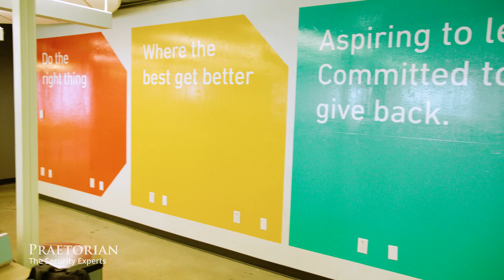Securing Next Generation Architecture Built on Kubernetes with WP Engine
The Director of Security at WP Engine, Brent Stackhouse, talks about his team's experience working with Praetorian to help security their Next Generation Architecture Built on Kubernetes.

=== Interview Transcript ===

"Security is hard to get right and it's easy to get wrong."

"We rely on partners like Praetorian to help us reach our goals and to help reach our customers’ goals of staying secure 24/7. "

"My name is Brent Stackhouse. I’m the Director of Security at WP Engine. "

"WP Engine is the industry-leading Digital Experience Platform (DXP) running on WordPress, the world's most popular Content Management System (CMS). A DXP goes far beyond a default WordPress installation. It's an integrated ecosystem of value-added technologies and partners that help our customers be as productive as quickly as possible."

"From a business perspective the main goal I have as a security professional is to enable our customers to get their job done without worrying about bad things happening. "

WP Engine chose praetorian because of its reputation. Praetorian has helped us advance our security initiatives by providing expert, trusted advisor input. When we make changes to our architecture, we know that we are rolling out the right thing from a security perspective, as well as a business perspective."

"We worked with Praetorian on several important initiatives, but the one that really stands out is a white box review of our Next Generation Architecture, which is heavily containerized. "

"Containerization presents numerous security challenges because of its complexity. We trusted Praetorian to help guide us and to validate what we were doing was the right thing for the business."

"We had already done threat modeling internally and thought we had covered what was important. Praetorian showed us that there are other avenues that attackers could exploit, such as certain things in our Kubernetes implementation that we had not expected."

"We found it to be a highly collaborative process. "

"I highly recommend Praetorian for anyone looking for outside security expertise. They truly act as partners and their team’s depth of expertise is unrivaled in the industry."